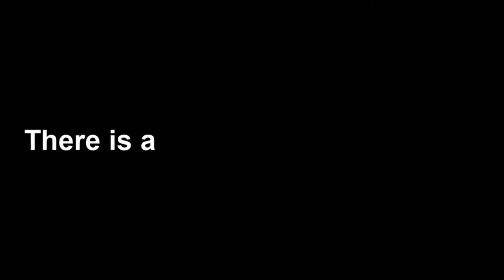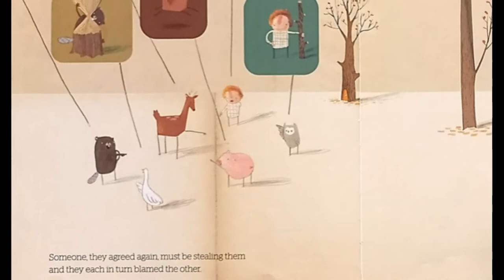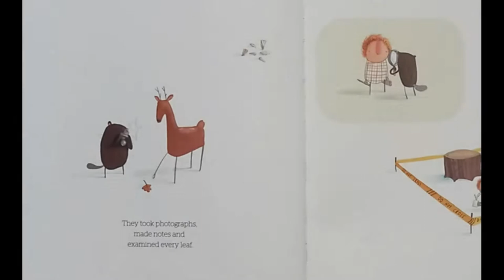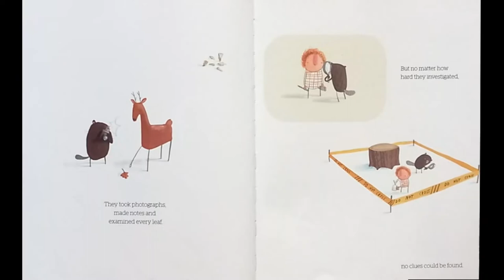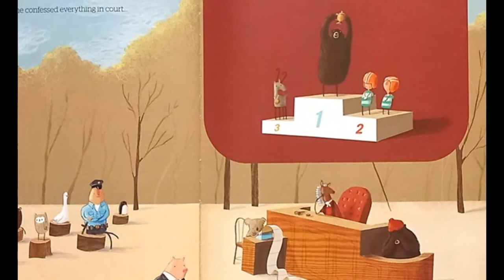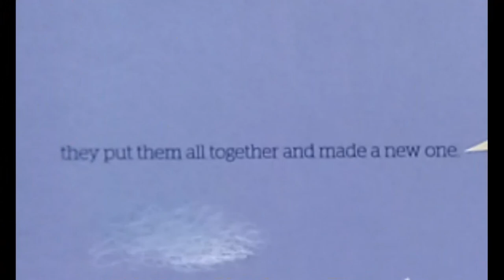📚 The Great Paper Caper | Read Aloud with SPECIAL effects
There is a BIG problem in the forest. Branches have been mysteriously missing from the trees of the local forest and nobody has any clue what happened. The animals of the forest band together, chose their roles and the investigation begins. Soon enough they find their culprit, the bear! Watch as they discover the clues that unravel this exciting mystery. *BONUS* This video pays homage to the famous line up scene from 'The Usual Suspects'

1. Forest animals
-Which animals are known to live in the forest? Which have you seen? When did you see them? Was it a scary experience?

2. Bears, oh my!
-Did you know that some bears can smell their food up to 30km away? Also some bears can grow to be over 650kg (1,500 pounds)! Have you ever seen a bear? What should you do if you encounter a bear in the forest?

3. Forest fun
-The animals live in the forest but people who live in cities like to visit the forest for fun activities. Which activities can we do in a forest? Which activities would you like to try? Hiking, camping...?

4. Police!
-The police were called to catch the bear who has been stealing all the precious branches from the trees. They bring the bear to the police station and ask him questions. What do you think of police? Are they scary and mean or kind and helpful? Talk about it.

5. Apologizing
-The bear sincerely apologizes for his behavior and is forgiven by the community. Talk about a time when you apologized. How did you feel before, during, and after it?

Also, check out Google because you can find lots of coloring pages and activity suggestions to complete the book experience!